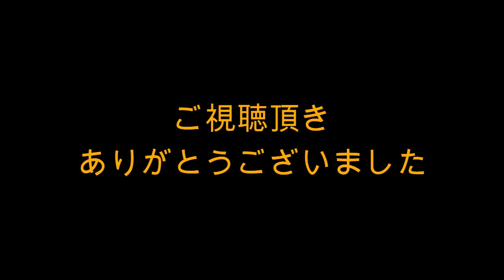試合後の選手引き上げ